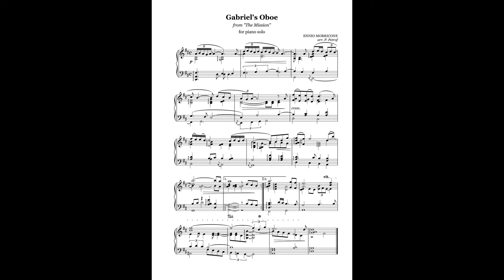E. Morricone - ''Gabriel's Oboe'' from "The Mission" for piano solo